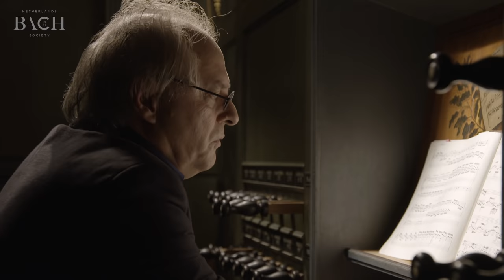Bach - Toccata and Fugue in D minor BWV 565 - Van Doeselaar | Netherlands Bach Society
From Disney’s Fantasia to The Phantom of the Opera, the opening of the Toccata and Fugue in D minor, performed by Leo van Doeselaar for All of Bach, has provided many memorable moments. The secret is in the striking first note, followed by that brief, tense moment of silence and the overpowering descending series of notes (or variations on it, like in Pirates of the Caribbean). Unfortunately, Bach’s own score has not survived, which has led to many speculations on the creation date of this wild and original composition that is actually not very ‘Bach-like’.

Recorded for the project All of Bach on October 8th 2013 at St Martin's Church, Groningen.

Organ: Arp Schnitger, 1692